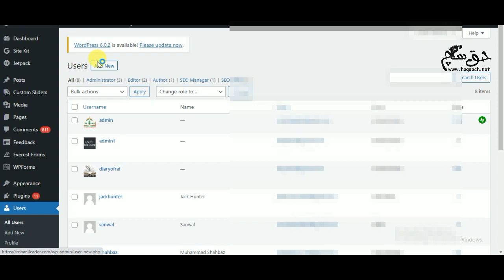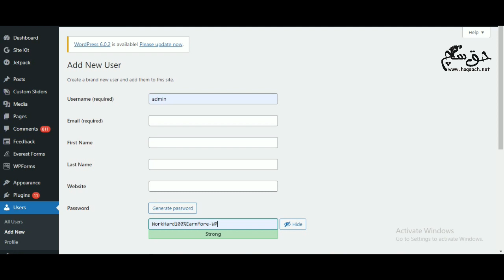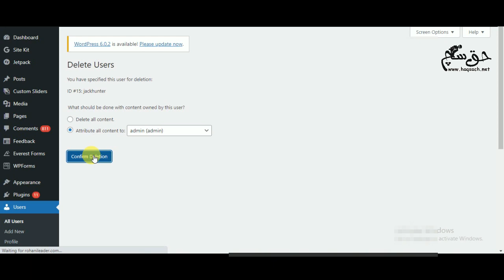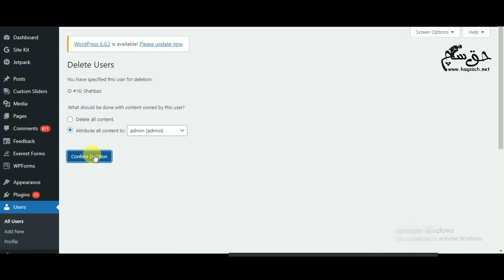How to Add or Remove Admin in WordPress Website | Give anyone Limited Access in Website | HaqSach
How to add an Admin account to WordPress || Changing your WordPress admin username